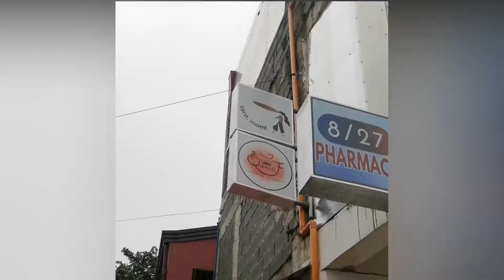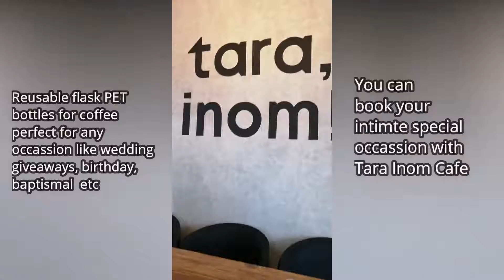TARA INOM CAFE , AL FRESCO COFFE SHOP SA MONTALBAN ANG GANDA NG VIEW| MOMSHIE TINTIN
Looking for a cozy place to work , study or chill? Cafe na may Al fresco dining? Cafe na may mountain view? Hindi mona kailangan lumayo pa dahil may newly opened Cafe sa Montalban na may Al fresco dining at perfect tambayan with family and friends.
✔️Super daling puntahan (wazable)
✔️ FREE WIFI
✔️ FREE Board/Card Games
✔️ IG worthy
✔️ With Al Fresco dining
✔️ Ang lamig lalo na pag gabi (mag dala ng kayakap, kung wala naman idaan sa pag order ng masarap na Espresso)
✔️ Romantic Ambiance
✔️ You can see mountain view
✔️ Not crowded
✔️ Ang ganda ng interior
✔️ Super bait ng staffs
✔️ Open for delivery
✔️ Accepts online payment
✔️ May on the go reusable flask PET bottles for coffee sila (perfect for wedding giveaways, birthday, baptismal etc.)
✔️ They can host special events
✔️ Maraming choices of drinks and pastry
✔️ Drinks ranges to 100-150 only
✔️ Pasrty ranges to 50-90 only
Kaya naman mga ka-momshies, dalhin na ang family and friends! Tara inom!?
Loc: 3rd F. #1 Ocampo Comp. Bldg. Marang Rd., Burgos, Montalban, Rizal
Store Hours
Tuesday - Thursday -  12pm - 10pm
Friday - Sunday -  12pm - 11pm
For any inquiries you can send them SMS directly 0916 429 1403
📍Waze and Google Maps pin: tara, inom cafe
Tara inom cafe